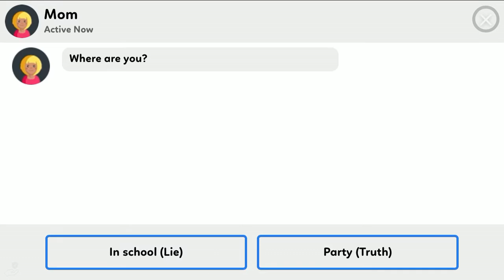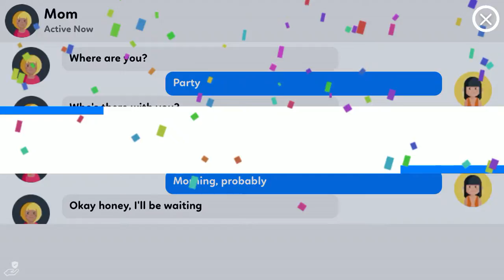1000 IQ Impostor Play